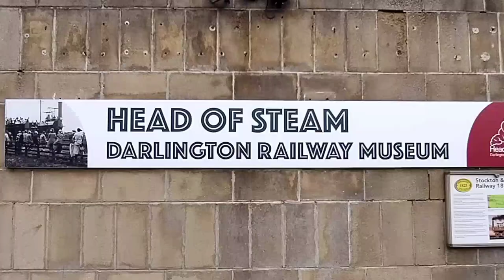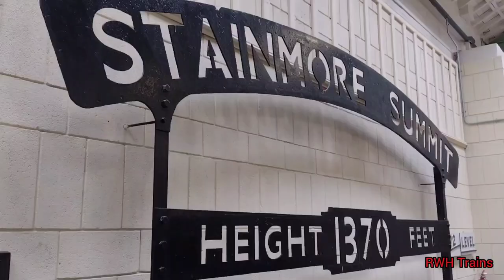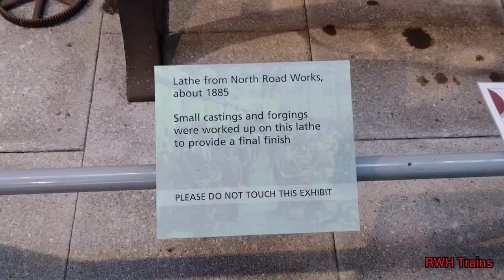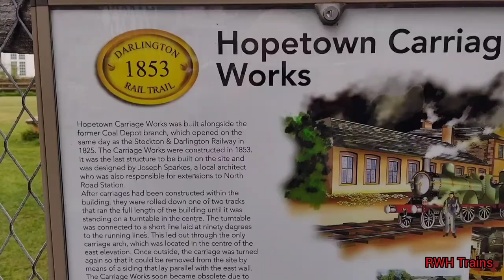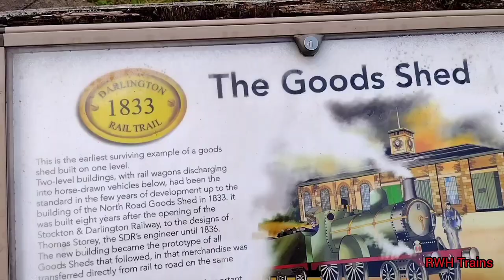Head of Steam - Darlington Railway Museum visit 10.09.2021 - Derwent - Locomotion No1 - North Road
The Head of Steam Museum is located at North Road station in Darlington, one of the Stockton and Darlington Railway stations.

On display are a number of locos including Derwent, the oldest Darlington built loco in existence and D6898, a class 37, the last built by Robert Stephenson and Hawthorns in the town. There is also a replica of Locomotion No1.

Parts of the old station on display include the Victorian toilets, booking hall and porters cellar which is reputedly haunted.

North Road station still exists in a much reduced state. Here is a video of my visit there